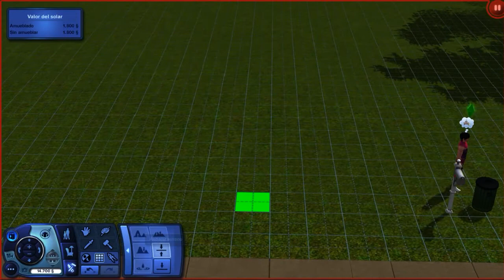HOLA SOY RAUL: The Sims3 Hacia El Futuro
UN NUEVO CAPITULO CADA MARTES NO TE LOS PIERDAS :P

CHAOOOOOO!!